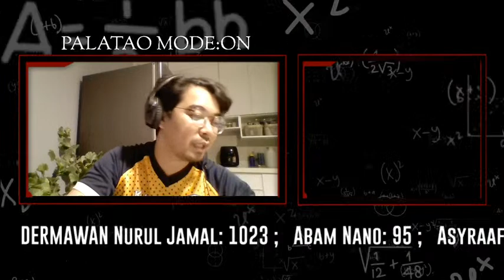Fall Guys (Istana Takeshi)